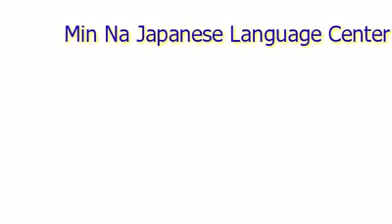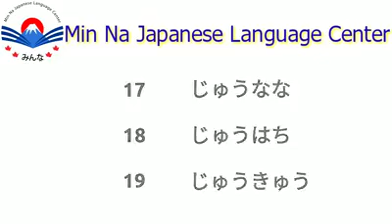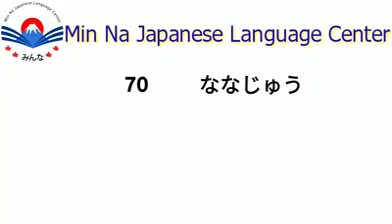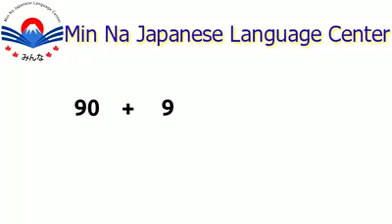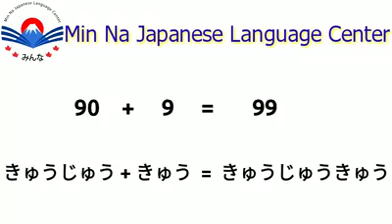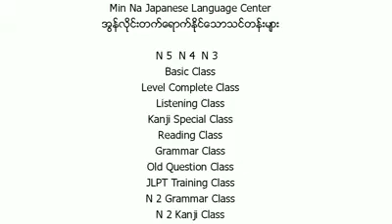Day 22 Counting Money ပိုက်ဆံရေတွက်နည်း Episode 2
Youtube Setting မှာရှိတဲ့ HD Quality နဲ့ ကြည့်ရှုလေ့လာပေးပါ။ ကြည်ကြည်လင်လင်မြင်ရပါတယ်။